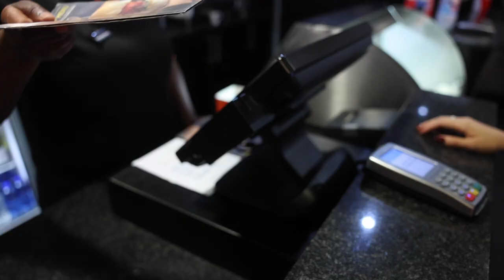Experience VIP at Nu Metro Canal Walk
Get the VIP treatment at Nu Metro Canal Walk!
🍿 Access to the VIP Lounge for check-in & snacks⁣
🍔 Order from the exclusive VIP food & drinks menu (served to you in cinema)⁣
💺 Luxurious reclining leather seats⁣
😎 2D & 3D screenings⁣